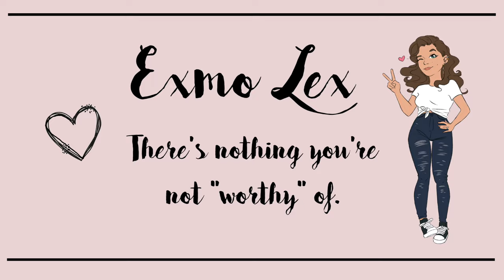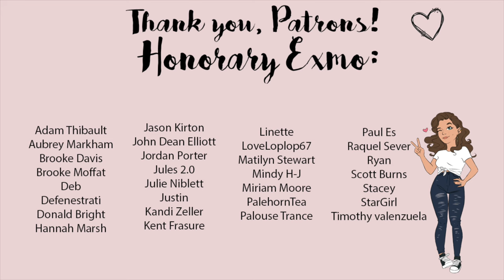LDS Church Changes Temple Ceremonies (Again)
What do you think of the changes??

SNAIL MAIL:
Exmo Lex